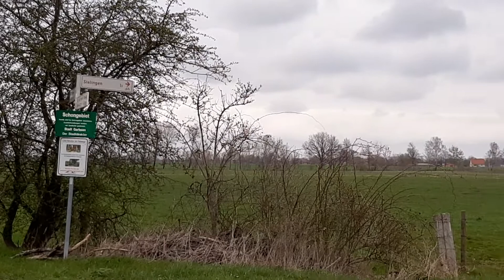10.04.2021 Müsselbruchgraben Timmy Landwirte